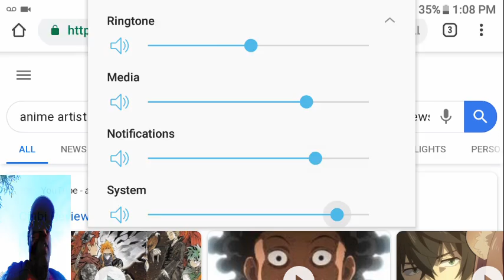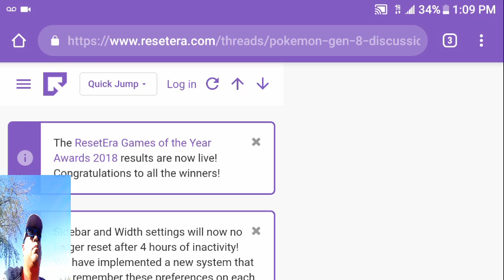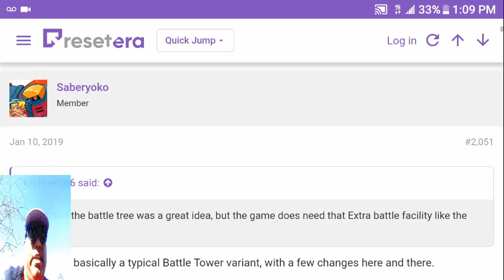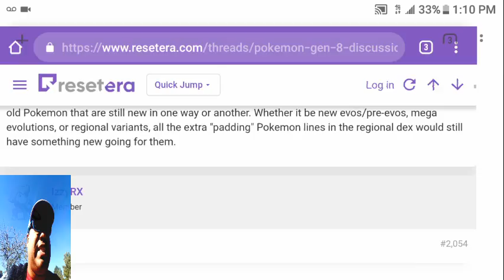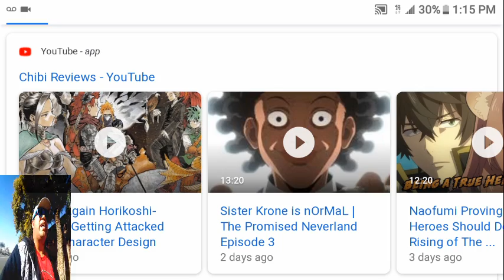Poketuber Duncan Says Gen 8 may be based in U.K,& Twitter upset with Momo hot Manga design.Chatbreez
Link to picture that Boku No hero academia manga artist that people are mad about Momo being sexy here: Manga art image of momo controversy

What's going down with it ladies and gents out there. I know this video went pretty damn freaking fast but their wasn't really much to talk about .TBH I really wasn't even thinking about making a video outdoor vlog since my Chihuahua dog passed away ,but it loved for a good 12 years so I wasn't too hurt emotionally about it!.But long story short I talk about this dude that Mr. Poketuber named BirdKeeperToby is good friend a with named DuncanCantdie claiming that most of generation 8 will be spoilers because it might be based off of London,England for the next newest generation!?And the 2nd news I talk about in the last 5 minutes of this video is me blabbering and discussing about How some butthurt feminist dipshit cunt nagging wahman keyboard warriors complain and freaking bitch about how sexy beautiful(and fictional not real so it's ok) fantasy anime Japanese character Yaoyorozu Momo is too oversexualized by the manga artist .(I forgot his name)and some people on Twitter are up in arms and upset about but which is laughable and fucking so damn unnecessary to me in my own opinion!!!.So that wraps up the video!!!peace out once again ladies and gentlemen, bros women,fanboys and fan girls bros women and of course as always otaku's and hikikomori's out there!i'll see you when I see you.You guys have a good day or good night wherever you are at in the universe out there.Dont drink and smoke weed at the same time or don't do anything reckless there friends.Stay tuned for more article session reviews like videogame industry news anime manga news and internet news and that's it.Stay safe.Peace out im out like sauerkraut lates and goodbye and I'll see you on the flipside!!!😉😁😃😎😅😄🤗😆